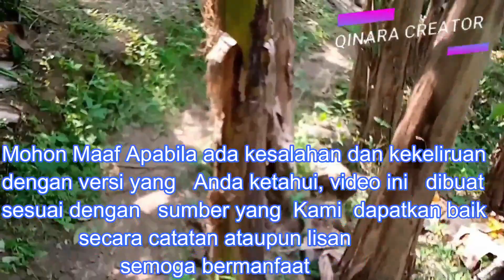Babad Cihea kemang Raden Nata Kusumah dan keraton Ghaib Curug Cimurah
Babad Cihea
eyang cimurah
cerita misteri

MELANJUTKAN EPISODE SEBELUMNYA  BABAD CIHEA KEMANG DALAM LEGENDA LEUWI PATANYA
KALI KAMI LANJUTKAN BABAD CIHEA KEMANG DALAM EPISODE RADEN NATA KUSUMA DAN KERATON GHAIB CURUG CIMURAH SEPERTI PADA KISAH BABAD YANG LAIN , SEPERTI BABAD TANAH LELUHUR, BABAD TANAH JAWA, BABAD ALAS AMER, BABAD PAJAJARAN, BABAD PASUNDAN DAN CERITA BABAD YANG LAINNYA KISAH BABAD CIHEA KEMANG MENARIK UNTUK DISIMAK KARENA MENGADUNG UNSUR SEJARAH YANG ERAT KAITANYA DENGAN MATARAM
 PENELUSURAN TEMPAT SEJARAH PERJUANGAN RADEN NATA KUSUMAH DALAM MENYEBARKAN AGAMA ISLAM DI TATAR CIHEA KEMANG

BERBEKAL PETUNJUK YANG KAMI DAPATKAN DARI BEBERAPA WARGA YANG KAMI TEMUI KAMI MENCOBA MENELUSURI PETILASAN ATAU MAKOM RADEN NATA KUSUMAH ATAU EYANG CIMURAH
RADEN NATA KUSUMAH ATAU YANG DIKENAL EYANG CIMURAH ADALAH SOSOK YANG SANGAT DIHORMATI PADA MASANYA

PERJALANAN KAMI LANJUTKAN DENGAN MENELUSURI SEBUAH TEMPAT YANG DISEBUT KERATON RATU ULAR SILUMAN YANG BERADA DISEBUAH CURUG YANG DISEBUT CURUG CIMURAH
KONON KATANYA TEMPAT TERSEBUT SANGAT JARANG SEKALI WARGA, YANG SENGAJA DATANG DIKARENAKAN GANASNYA PENGHUNI KERATON TERSEBUT,
BAGI SIAPA SAJA YANG BERANI MENGUSIK TEMPAT TERSEBUT